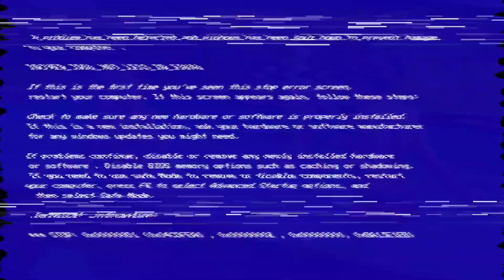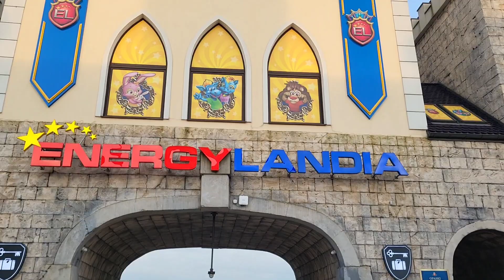Taekwon-do Mateusz Cieślak - Obóz letni Zawoja 2022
Zapraszamy😍
Na filmiku są krótkie migawki z walk oraz ćwiczonych technik.
Terujemy w Zgierzu, Sieradzu, Złoczewie oraz Charłupi Wielkiej.
Organizujemy obozy dla dzieci i młodzieży.